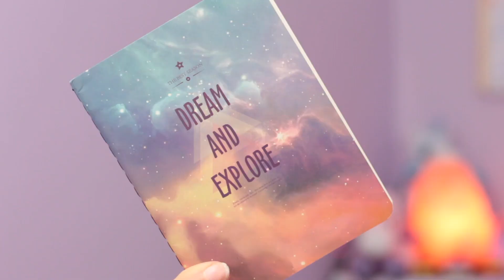OGGETTI KAWAII CARTOPAZZI CHE DEVI ASSOLUTAMENTE AVERE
OGGETTI SUPER KAWAII CARTOPAZZI CHE DEVI ASSOLUTAMENTE AVERE😱❤️
ADORO LA BORN PRETTY STORE E TUTTI I LORO PRODOTTI DEDICATI ALLA CANCELLERIA.